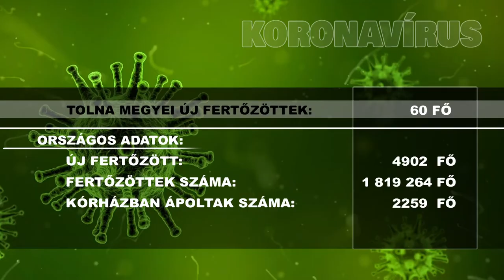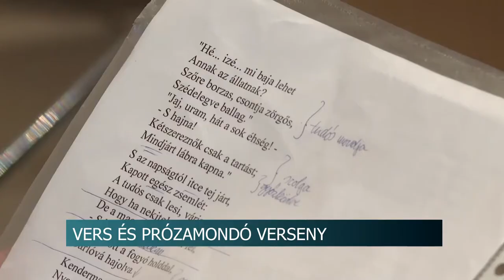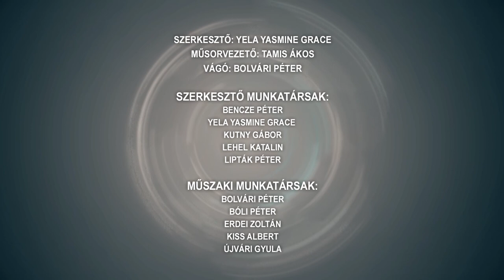Híradó - Tolnatáj TV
Lemezhajlítógép kapta be a kezét - ittasan vette fel a műszakot a munkás, a rendőrség nyomoz az ügyben
Fejlesztések Grábócon - 50 millió forint értékben adtak át beruházásokat
20 millió forintos beruházás Pakson- Két óvoda kerítése újult meg
Az én Pannóniám verseny - Prózával és verssel mérték össze tudásukat a diákok